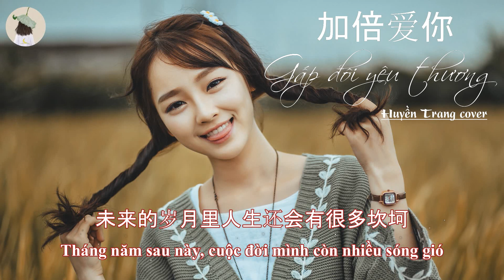♪ Gấp đôi yêu thương - Huyền Trang cover | 加倍爱你 ♪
♬ Song: Gấp đôi yêu thương
🎤️ Singer: Lưu Đại Nã
🎧 Translator & Video Editor: Tiểu Nguyệt

Lời dịch có thể chưa hay, mong mọi người góp ý!
翻译可能不是很好, 请大家给予指正!
The translation may not be good, hope that everyone can comment.